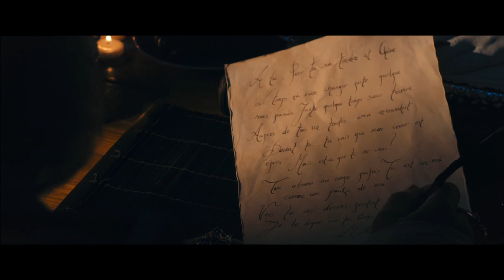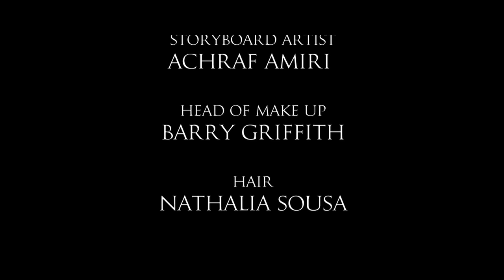IMMORTAL - Sorapol - Fashion Film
A Sorapol Film
Produced by Fractious Productions

Narrated by Stephen Fry

Starring:
Aiden Shaw
Wei-Chiung Lin
Bb Kaye

Directed by Conor Gorman
Fashion Design: Sorapol
Casting & Creative Director: Daniel Lismore
Executive Producer: Sorapol Chawaphatnakul
Stylist: David Motta
Director Of Photography: George Allen
Composer: Jon Daou
Script: Sigmund Oakeshott
Produced by: Simon Haveland
Storyboard Artist: Achraf Amiri
Head of Make Up: Barry Griffith
Hair: Nathalia Sousa
Gaffer: Lasco Atkins
Camera Assistant: Thomas Shawcroft
Photographer: Daniel Ellyot Moore
BTS Photographer: Molly Gibson
Location: Castle Gibson, MC Motors
Location Manager: Molly Gibson
Editor: Conor Gorman
Colourist: Jason R Moffat
Music Recording Engineer: Stuart Crowhurst

Musicians:
Carlos Gomez
Jeremy Hubbard
Jessica Jones
Pasha Mansurov
Chavdar Mazgalov
Paulina Mikolajczyk
Nicola Said
Bertie Watson

Art Department:
Achraf Amiri
Helena Mula-domench
Selena Wu

Productions Assistants:
Christopher Marquez
Khurshid Ahmed Ansari
Stuart Nathanial D

Stephen Fry's voiceover recorded at Fitzrovia Post
Recording Engineer: Robert Newman